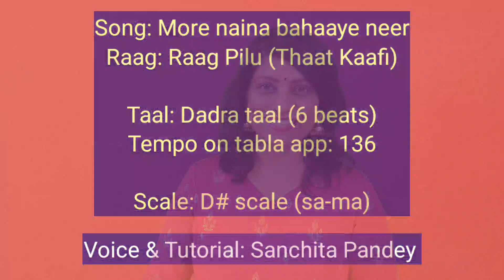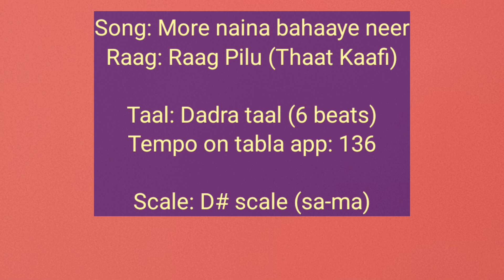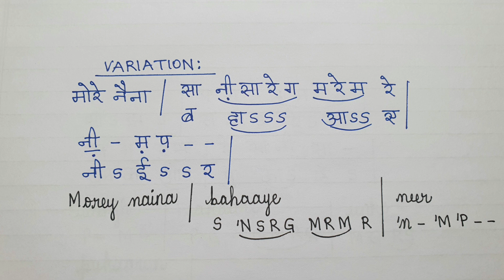#515 | How to sing More naina bahayen neer | RAAG PILU | Dadra taal | NOTATIONS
Song: More naina bahayen neer
Film: Bawarchi (1972)
Lyrics: Kaifi Azmi
Singer: Lata Mangeshkar
Starring: Jaya Bhaduri, Rajesh Khanna,Asrani
Taal: Dadra taal (6 beats)

*You are welcome to make monetary contribution towards your favourite Music channel*

Or

Name: Sanchita Pandey
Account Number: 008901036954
Branch Code: 000089
IFSC: ICIC0000089
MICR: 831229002